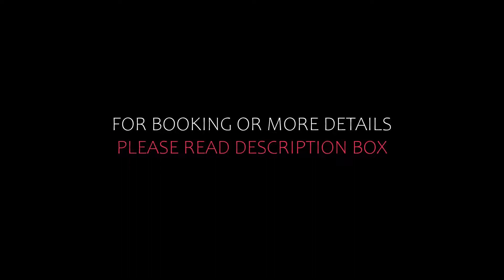Top 5 Recommended Hotels In Porreres | Top 5 Best 4 Star Hotels In Porreres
Queries Solved:
1) Top 5 Recommended Hotels In Porreres
2) Top 5 Hotels In Porreres
3) Top Five Hotels In Porreres
4) Top 5 Romantic Hotels In Porreres
5) 5 Best Hotels For Couples In Porreres
6) Hotels In Porreres
7) Best Hotels In Porreres
8) Top 5 Luxury Hotels In Porreres
9) Luxury Hotel In Porreres
10) Luxury Hotels In Porreres
11) Luxury Stay In Porreres
12) Top 5 4 Star Hotel In Porreres
13) Best 4 Star Hotel In Porreres
14) 4 Star Hotel In Porreres

Track Title: Blank Slate
Artist: VYEN